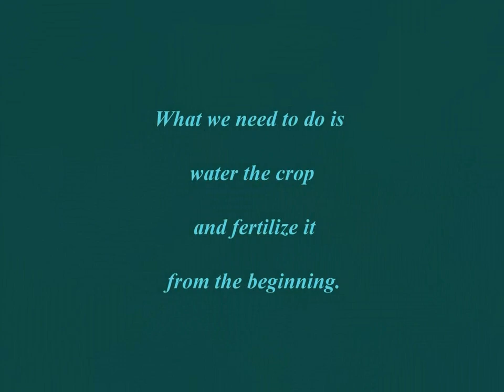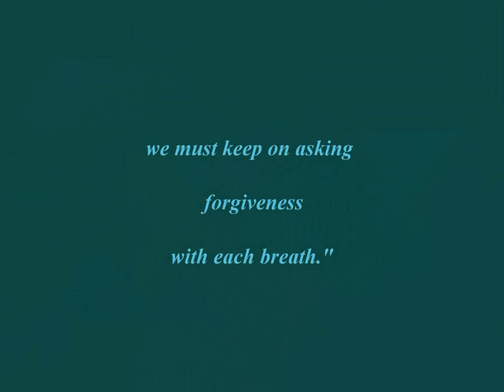URS of BAWA MUHAIYADDEEN ~ MARCH 2010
NH presents a short 3-minute slideshow with an 'echo song' sung in Tamil by His Holiness Bawa Muhaiyaddeen (ra). on the occasion of his Urs Ceremony on March 24, 2010 at the mazar in East Fallowfield, Pennsylvania.